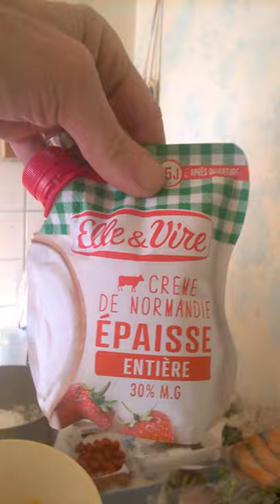Mousse au chocolat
Bonsoir à tous aujourd'hui nous vous présentons la recette de la mousse au chocolat.